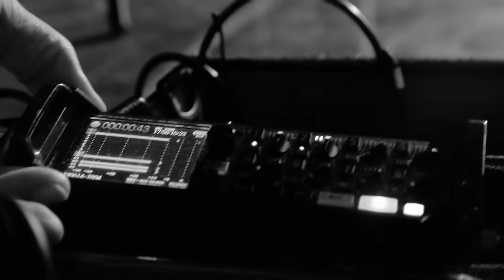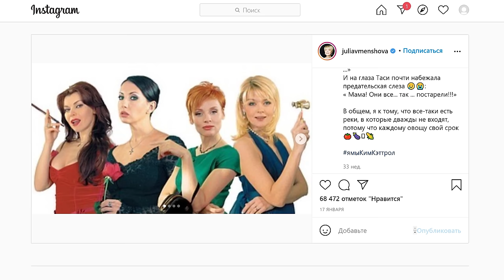Юлия Меньшова о смерти папы, вакцинации, увольнении с телевидения и «неправильном» феминизме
00:00 В гостях у Ирины Шихман Юлия Меньшова – телеведущая, актриса, дочь знаменитой актрисы Веры Алентовой и великого режиссёра Владимира Меньшова («Москва слезам не верит», «Ширли-Мырли»)
01:51 О посещении «красной зоны» в инфекционной больнице и последних днях Владимира Меньшова
07:33 О первых мыслях, когда сообщили о смерти папы
08:54 О маме — Вере Алентовой
12:49 О фильме «ПАПА: Последнее интервью В.В. Меньшова»
15:43 О том, что понимаешь с уходом родителей?
17:43 О любви родителей
21:46 «Все детство я ощущала, что я несу родителям проблемы" - О бремени родителя
30:14 О журналистах и журналистике в России
33:36 О работе на телеканалах «ТВ-6», «НТВ» и проекте «Я сама»
38:27 Об ощущении «ожидания звонка» и установках «советского человека»
43:23 О работе в театре
51:16 Женщины: раньше и сейчас
56:46 О «неправильном» феминизме
1:05:57 Какой должна быть женщина в современном мире?
1:07:38 «Плохая мать»: как родителям справляться с тревогой?
1:09:56 Зачем нужны дети?
1:14:42 «Все мужики сво…?»
1:17:44 О продолжении сериала «Секс в большом городе»
1:22:38 О чем действительно нужно говорить, когда тебе 50 лет?